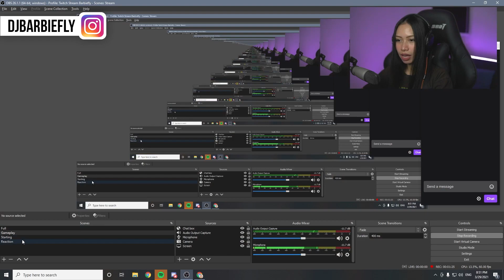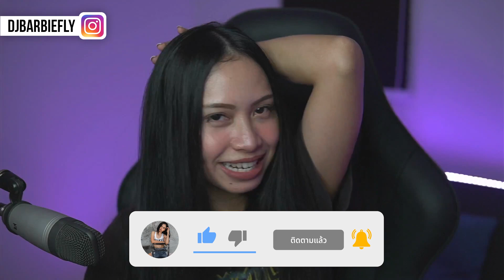REACTION l TangBadVoice X Billkin - คิดไม่ออก🐶 ❤️ // Barbiefly